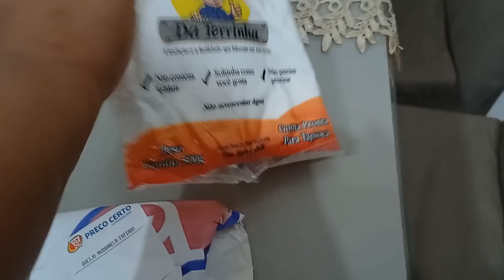TESTEI O LIMPA ESTOFADOS E ME SURPREENDI😱 UMA NOVA ROTINA POR AQUI - TENTANDO VOLTAR PRO FOCO✅️🙌